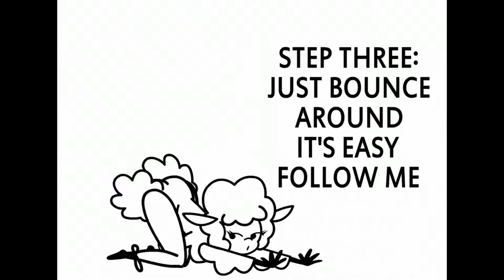Beep Beep I'm a Sheep TH (Sample)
อะไรแค่ตัวอย่างเท่านั้นเอง
original song :LilDeuceDeuce
original video :Minus8